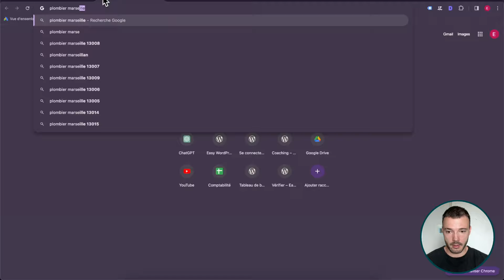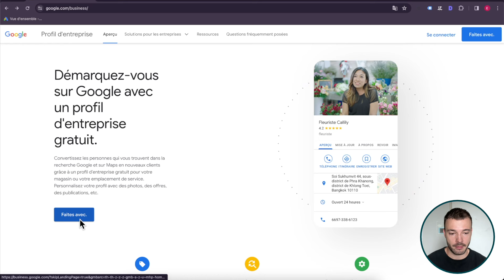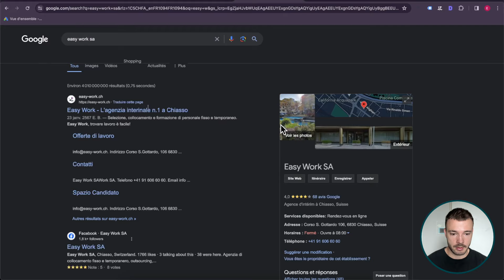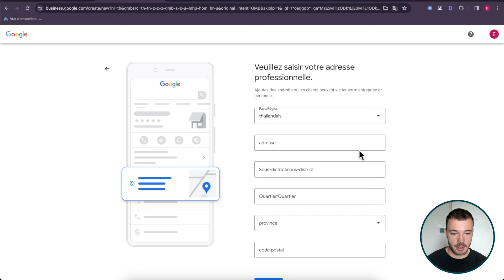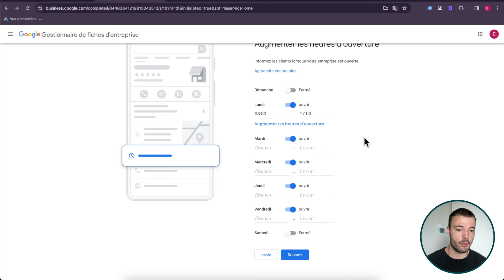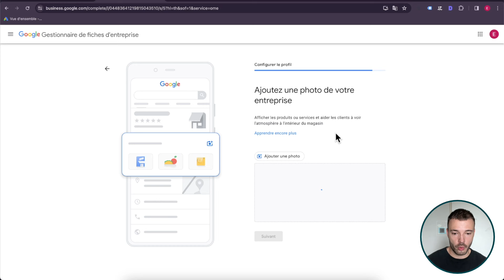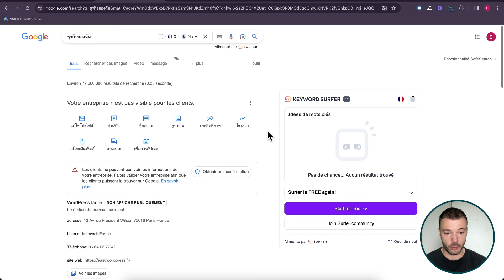Créez votre fiche Google My Business de A à Z (et pourquoi c'est important)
Une fiche Googe My Business (maintenant appelé Google Business Profile) est indispensable pour avoir un référencement local. Grâce à cet fiche établissement, vos clients pourront facilement vous trouver sur Google Maps lors d'une recherche. Alors découvrez comment créer votre fiche Google My Business en 2024.